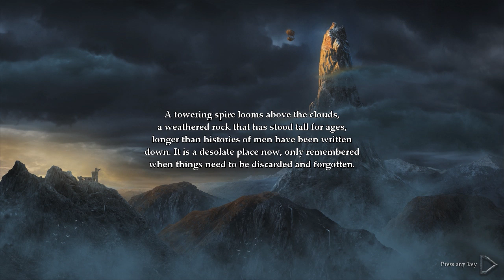Let's Play Legend of Grimrock - 002 - Erste Schritte .. seitwärts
Nach einem schönen Intro schauen wir uns das Interface an und machen uns mit dem Inventar und Kontrollen bekannt. Dannach erforschen wir die ersten Bereiche des Dungeons und bestaunen die schicke Minimap.

Mein Let's Play von Legend of Grimrock ist blind und nicht gerollenspielt, das heißt ich werde auch direkt mit euch sprechen und Probleme erörtern so wie das fast jeder andere Let's Player auch macht.

Legend of Grimrock ist ein moderne oldschool Rollenspiel das sich auf die guten alten Wurzeln beruft, die da wären Dungeon Master, Eye of the Beholder, DSA 1 - 2, Ishvar, Anvil of Dawn und wie sie alle heißen. Wer diese alten Spiele mag wird sich hier wie zuhause fühlen.